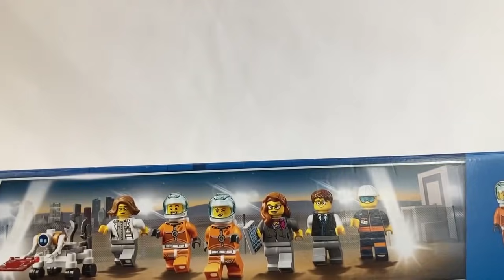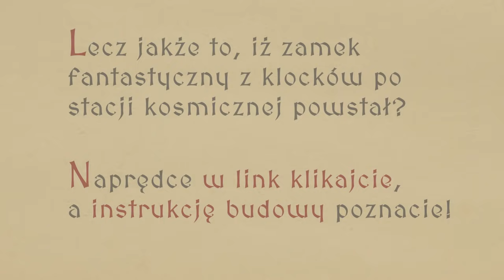LEGO CITY 60228 WYZWANIE: Przebuduj to!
LEGO centrum lotów kosmicznych, co jeszcze można z tego zbudować...? :)

Co Ty jeszcze zbudujesz z tego zestawu? Podziel się z nami! :)